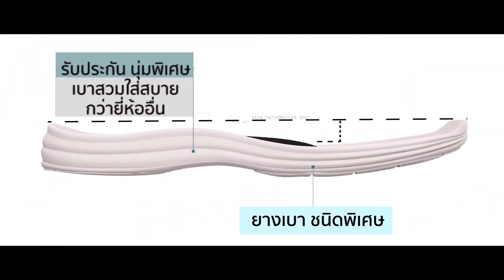รองเท้าสุขภาพ REBECCA LIM'S by TALON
REBECCA LIM'S
 by TALON
หาซื้อได้ที่ Icon Siam / Central World
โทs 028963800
Line: @talon

"สุขภาพที่ดี เริ่มต้นที่เท้า"
สอบถามรายละเอียดโปรโมชั่น
แอดLine@ ของ Talon ได้ที่นี่เลยค่ะ

❣️ชมสินค้า ทดลองสวมใส่ พร้อมรับบริการ

ตรวจสุขภาพเท้าโดยผู้เชี่ยวชาญได้ที่โรงงาน ใกล้ Central พระราม 2

หรือช็อบบน ICON SIAM ในห้าง Siam Takashimaya

ชั้น 2 แผนกรองเท้าสุขภาพ

❣️เลือกดูสินค้าใหม่ก่อนใครได้ที่

foot clinic

เปิดบริการ จันทร์-เสาร์ 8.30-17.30 น.

เลือกแบบสินค้าอีกมากมายได้ที่